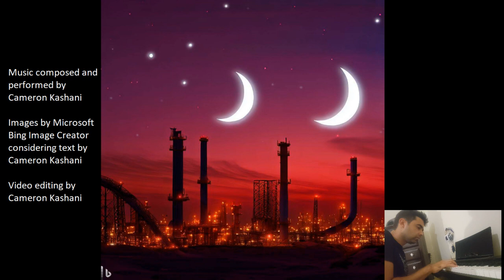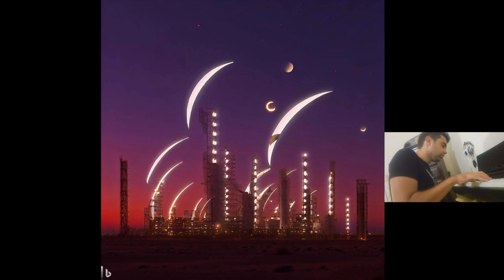reF Ine eree - Exploring Liminal like Spaces with Bing AI Image Creator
I composed this song and played this song on my keyboard. I recorded my song with the Dolby On App.

The images are by Microsoft Bing AI Image Creator considering text that I wrote.

I did the video editing for my song in OpenShot.